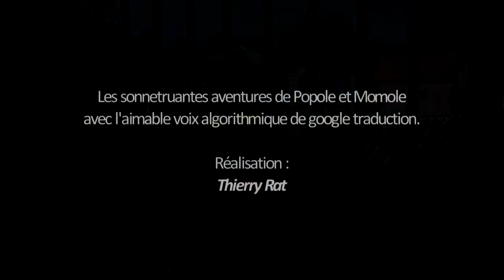De doigt divin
Momole et Popole s'marrent quand l'éros s'biffe
A grands coups de canifs s'en taillent des morcifs
Saignante mon salop ça remue l'asticot
R'file gnaque aux chicots qu'mastiquent le magot

Vu qu'la bidoche à point ça fait boumer l'sagouin
D'la carne pour l'pingouin qu'jacte son baragouin
Gaver les rapaces aux s'melles de godasse
A coups d'ragougnasse s’empiffrent la jacasse

L'blabla qui bloblote biche droit dans ses bottes
En fourbe cocotte t'enfile une carotte
En quarante neuf trois t’empaffe d'un gros doigt

Si profond dans l'baba qu'ça trifouille l'caca
Fèces en plein tracas annoncent le fracas
Face du pisse-froid s'en prend comme il se doit

Thierry Rat